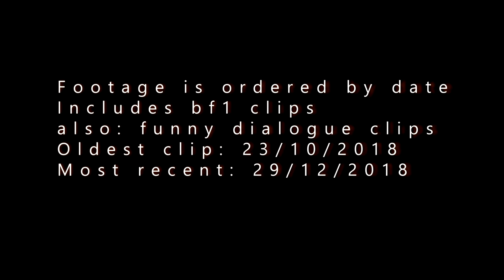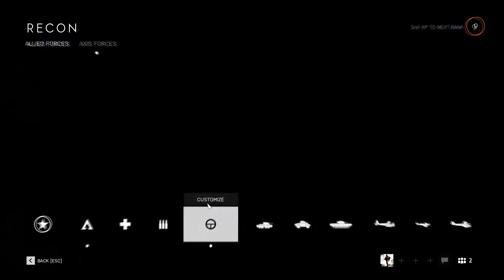Battlefield V - ZuXi And Friends - 2